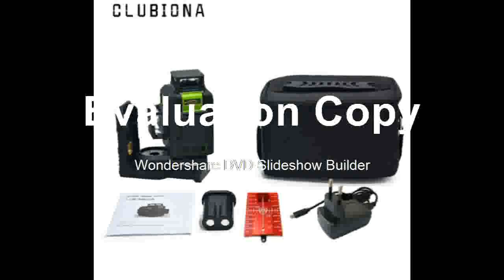Storage Oscilloscope 100mhz where to find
Product On Aliexpress

Brand Name:HantekMax Waveform Capture Rate:30,000wfm/sDisplay Size:7 Inches & AboveBand Width:100-349MHzModel Number:DSO5102PRecord Length:40kDIY Supplies:ElectricalDigital Channels:2Real Time Sampling Rate:1GSa/SDisplay resolution:800*480 Pixels